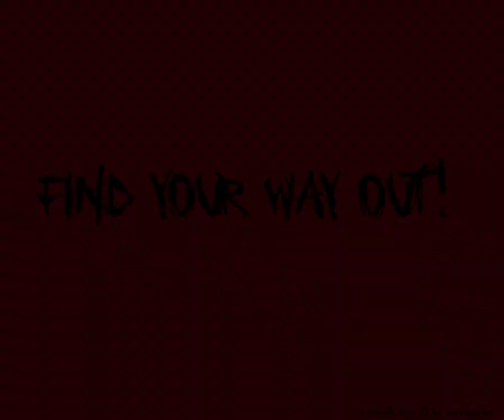RPG IN A BOX - INSIDE A HOUSE (I) - KUDOKOJIMA...